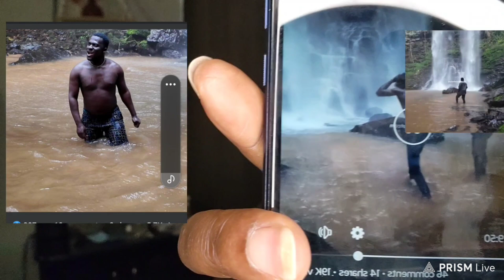Zionfelix on a hot seat - stop playing safe n' say the truth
Zion Felix don't see beauty in our corridors but enjoy the Western world as they are magicians, afraid to say the truth because he doesn't want to governments to come after him.